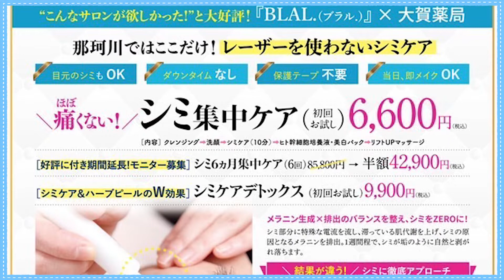【徹底検証】シミケア施術をBLAL.で体験！ワディついに美肌になる！痛くないシミケア！痛くない脱毛！痛みに弱いワディでも気持ちよくシミケア・ヒゲ脱毛しちゃいます。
美肌になってひげも薄くなったワディ！
お風呂のルーティンや朝のルーティンが楽になり快適な生活を送れるようになった。
痛くないのでシミケア・ヒゲどちらも継続できるので安心！！
自分磨きの投資をしたい方は是非ためしてみてね！

ドラッグストア併設のシミケア・ヒゲ脱毛の検証をワディ本人が行いました。

今回お世話になったお店
BLAL.那珂川店(大賀薬局那珂川店の中に併設)

BLAL. とは
[完全個室］恥ずかしい、相談しづらい…そんなお悩みは当店にお任せ♪30代からのVIO脱毛/介護脱毛/シミケア
【九州エリアで系列11店舗展開中】人気脱毛サロンから大人女性のための脱毛&フェイシャルサロンがOPEN!!その経験と実績で貴方のお悩みを払拭します☆将来を見据えた介護脱毛やVIO脱毛、痛みを抑えたピンポイントシミケア、フォト美顔等、大人女性必見のメニュー各種ご用意しております。まずは一度ご相談にお越し下さい♪

話してほしい内容や企画がありましたらぜひコメントお願いいたします。
１つ１つの動画を面白くするため、時間をかけて作っています。

寅年だけにトライの年　2022年配信方針は月に4本のメイン動画(金)をあげます。そしてショート動画を月に８～９本(水・日)上げます。応援宜しくお願いします。
・薬剤師YouTuber ワディポップ
歌って踊れるエンタメ系薬剤師、大賀薬局かかりつけ薬剤師実績No1、24時間年中無休薬局調剤薬局や40店舗を超える店舗経験数、そして店長経験を経て現在に至る。特撮ヒーロー番組ドゲンジャーズでは薬学監修や隠れキャラとして出演をしてます。現在、地域貢献活動に注力をし、福岡市の保育園を中心に薬剤戦師オーガマンと共に〔正しい手洗いうがい〕の啓蒙活動に励んでます。またプロのバンドからのスカウトによりバンド活動も始動しました。応援宜しくお願い致します。

オーガマンやくいくプロジェクト(略称やくプロ)
　・保育園訪問 　・やくプロママ部

・オーガマン　保育園訪問について
薬剤戦師オーガマンと薬剤師Youtuberワディポップが福岡市の保育園を訪問いたします。
内容は保育園児に対して正しい手洗いうがいを教えるため動画と実演いたします。
時間は設営込みで1時間半で行います。福岡県の保育協会の方々にもご説明させて頂きました。
無償で行いますので是非ともご応募いただければと思います。

・やくプロ　ママ部福岡のママと子供たちを中心にお薬の情報や商品のご紹介、お薬の飲み方や選び方・使用方法などを発信致します。
2022年はリアルイベントも予定しております。是非ご参加ください。
エンディングソング
Song by Ghostwriters